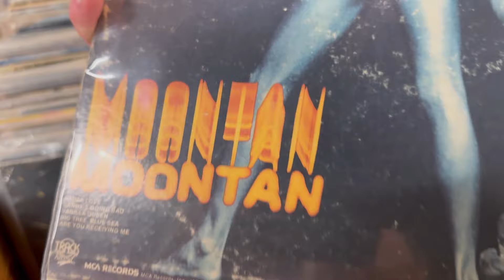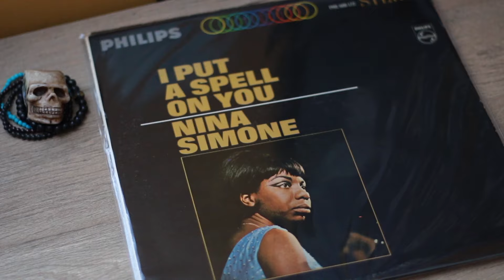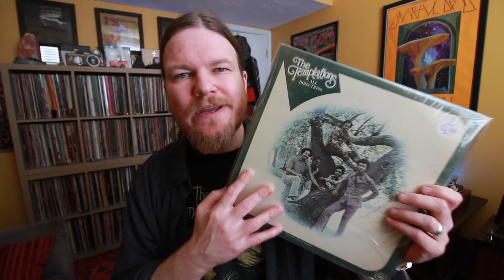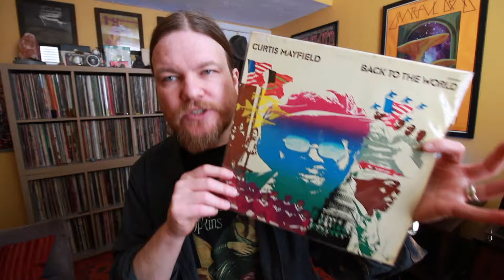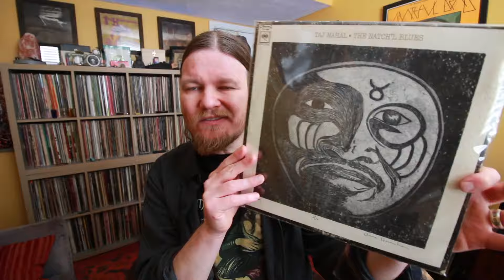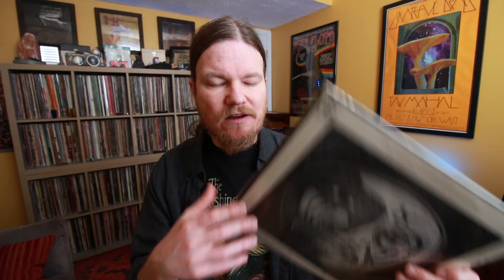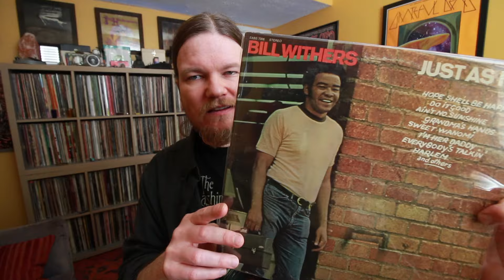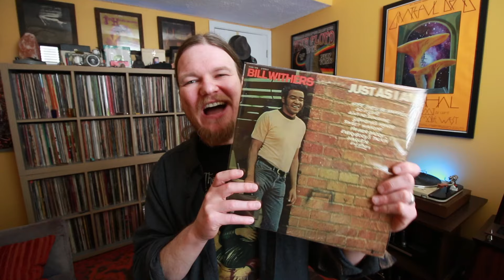VInyl Finds: Funky Derby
Derby week, it’s madness here! One can get distracted.. that said, I found some time to go digging. Here are my finds.